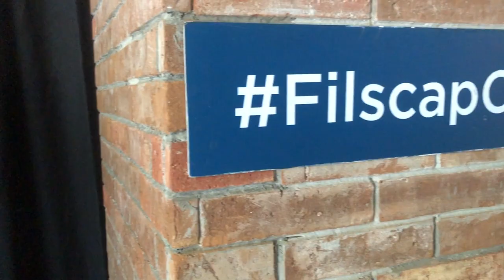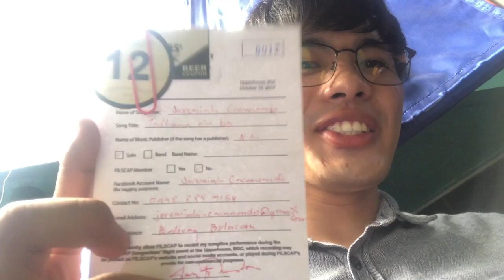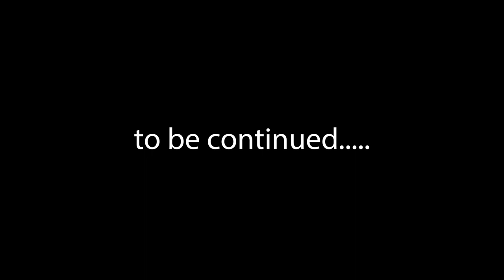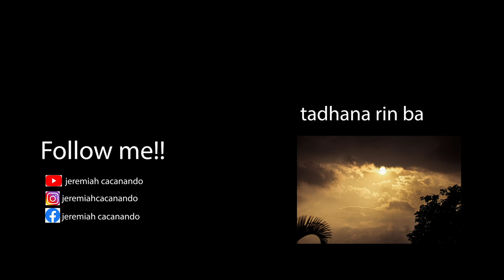I joined FILSCAP's Songwriter's Night!! ( 1st time!!)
At last! I conquered my fear!!.. filscap songwriters night is an event where fellow Filipino composers( amateur/pro) perform their composed song in the stage. It motivates us especially the amateur composers to become confident of their song and share to other composers their own song. It was a stepping stone for me and will join another Filscap songwriters night soon!!